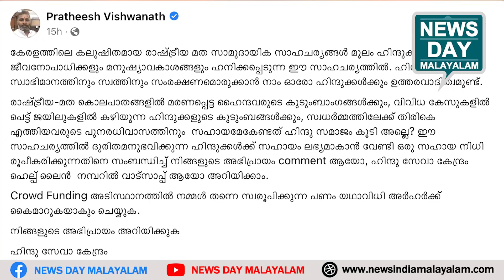ഹൈന്ദവ നേതാവിന്റെ പദ്ധതി ഇങ്ങനെ | NEWS DAY MALAYALAM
ഹിന്ദുവിന് സംരക്ഷണം ഒരുക്കണമെന്നാവശ്യം
പുതിയ നീക്കവുമായി പ്രതീഷ് വിശ്വനാഥ്
ഹൈന്ദവ നേതാവിന്റെ പദ്ധതി ഇങ്ങനെ